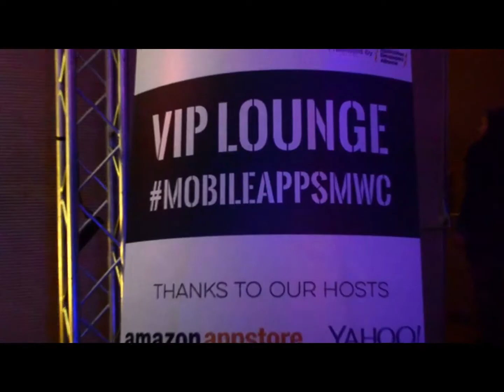VJ Video DJ at W Hotel Barcelona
VJ Video DJ at W Hotel Barcelona. Do you want to hire a Video DJ for your corporate event? In this event we prepared a VJ session with customized Light Juggling, visuals from some videogames and DJ during all night!